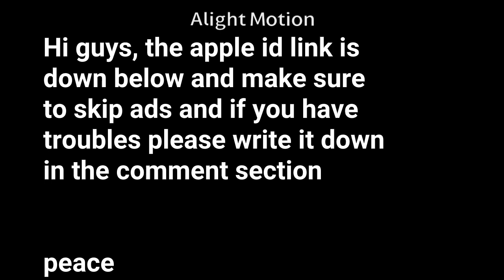Premium apple id - with 1000+ paid apps and games - updated 25 March 2021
goodnotes5​ How toget premium apple ID games appstore

FILMICPRO

Super Heroes

Free Premiump apple ID Luma Fusion ,Neural Cam, Pro Movie Recorder

$1000 Premium Apple ID Grid Autosport NBA

2K20

Super Hero Fighters Dancing

Free Premium apple ID with Luma Fusion, Neural

Cam

Free Premium appleID Itunes include games GTA Vice City, GTA San Andreas, Human Flat, Bully

Free Premium apple with paid games Free Premium appled with paid apps worth $1000

Free Premium apple with paid apps Free Premium Games apple ID

Premium apple id / itunes with minecraft
Rogues: Ultimate Apple ID, Osmos Apple ID, ROME: Total War Apple ID, ROME: Total War - BI Apple ID, ROME: Total War - Alexander Apple ID, Agent A: A puzzle in disguise Apple ID, Another World - 20th Apple ID, Hitman GO Apple ID, Lara Croft GO Apple ID, Deus Ex GO Apple ID, Monopoly Apple ID, Townsmen Premium Apple ID, Truck Simulator PRO Europe Apple ID, SimpleRockets 2 Apple ID, 57 North Apple ID, Carrier Landings Pro Apple ID, Extreme Landings Pro Apple ID, Poly Bridge Apple ID, Dead Cells Apple ID, Titan Quest HD Apple ID, Alien Shooter Survive Apple ID, The Room: Old Sins Apple ID, hocus Apple ID, Cut the Rope 2 Apple ID, Farming Simulator 20 Apple ID, Don't Starve: Shipwrecked Apple ID, Cut the Rope GOLD Apple ID, Football Manager 2020 Mobile Apple ID, FNAF Apple ID, FNAF 2 Apple ID, FNAF 3 Apple ID, FNAF 4 Apple
starve, alto, dead cell and more

Х

How To Get Free Premium Apple ID with Getting

Over It, NBA 2k20

How to get FNAF 1 2 3 4 for free iOS

Premium Apple ID getting over it

How to download getting over it on iOS for free

Premium Apple ID with escapists 2

Apple ID, Kingdom: New Lands Apple I War of Mine Apple ID, This War of Mine: Stories Apple ID, Geometry ID, NBA 2K20 Apple ID, Rebel Inc. Apple ID, Minecraft Apple ID, Terraria Apple ID, Plague Inc. Apple ID, Premium Apple ID, $1000 Apple ID, Apple ID with games, Game Apple ID Minecraft iOS

Minecraft download

Mcpe Apple ID

Minecraft Apple ID
How to download paid games for free iOS

How to get lumafusion for free on App Store How to get minecraft for free on iOS App Store

Apple ID for free

How to create Apple ID for free How to create Apple ID on iOS easy

Free Apple ID Easy

Get Minecraft free from appstore

Apple ID

Premium Apple ID with Minecraft

Premium Apple ID with loon

Premium Apple ID with quantumult X

Get quantumult X for free iOS

Get loon for free iOS

Lumafusion Apple ID

Premium Apple ID with lumafusion

How to download lumafusion for free iOS

How to download goodnotes 5 for free on iOS.

Premium apple id / itunes with gta san andreas Premium apple id / itunes with Bully Anniversary

Edition

Free apple ID premium with Grid Autosports, NBA Premium apple id / itunes with Minecraft, GTA,

2K20 and more

Terraria and more

Premium apple id / itunes with Minecraft, GTA,

Bully and more paid games

Premium Apple ID / Itunes with Human Flat,

Minecraft, GTA 3 and more paid games

Premium Apple id / itunes password with nba2k20 , bridge contruction portal and more Premium apple id / itunes with Ski Safari, Dont

starve Pocket edition

Premium Apple ID / Itunes with Rush Rally, Evoland, Flight Simulator and more

Premium Apple id / Itunes with NBA2K20,
Terraria Apple ID

Terraria download free iOS

Terraria iOS

Minecraft iOS

Apple ID(Full Of Games) Apple ID games

Apple ID apps

Apple ID cute cut pro

Download paid games for free

How to download paid games for free iOS How to get lumafusion for free on App Store
How to get minecraft for free on iOS App Store

How to create Apple ID for free

How to create Apple ID on iOS easy

Apple ID

🙏🏻 Thanks !